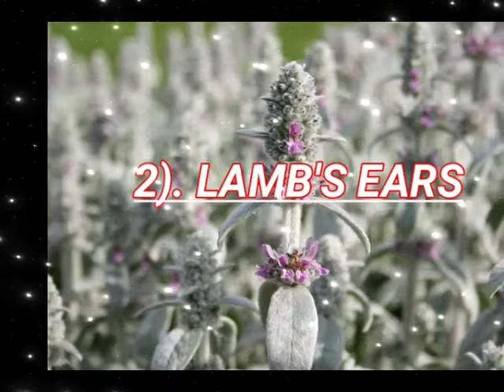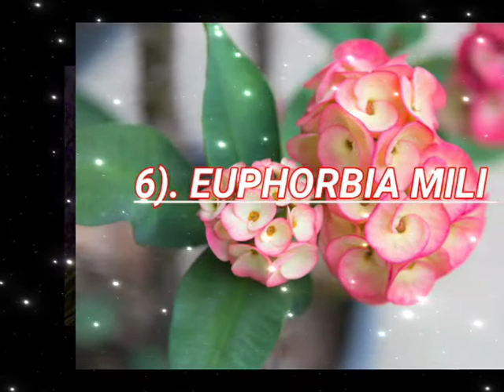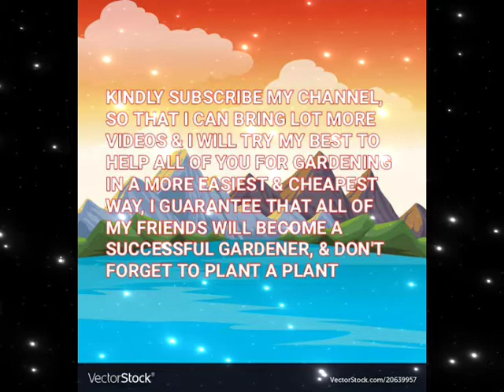6 FLOWERING PLANTS THAT GROWS ONLY IN SAND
Sedum
Lamb's ears
Lavender
Coreopsis
Euphorbia mili
Coneflowers